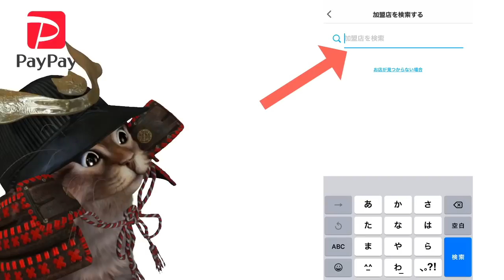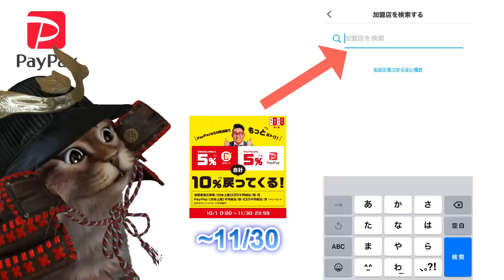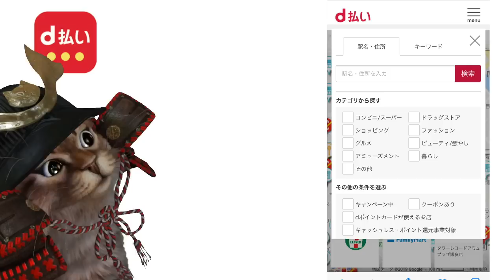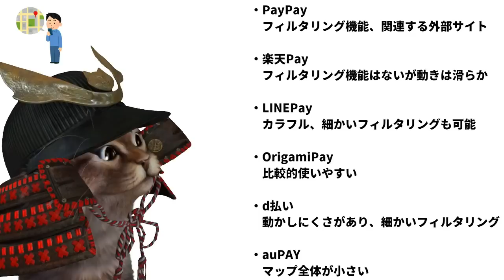スマホ決済マップ機能比較！使いやすいマップはどれ？PayPay 楽天Pay LINEPay OrigamiPay d払い auPAY ai-credit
【PR】 PayPay

使用機材
マイク：Rode NT1A
キャプチャーボード：I-O DATA GV-USB3
オーディオインターフェース：YAMAHA AG03